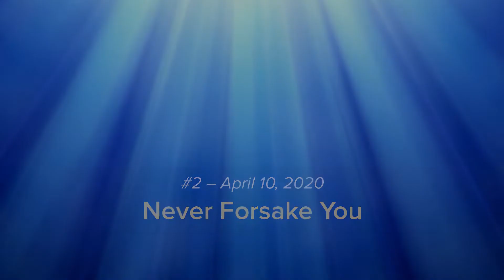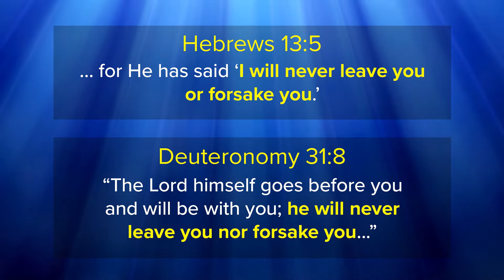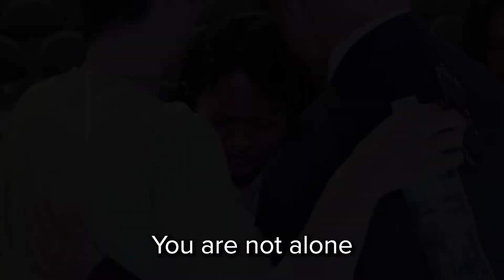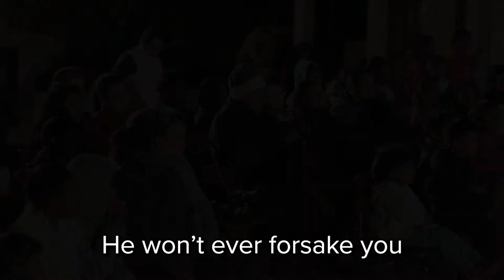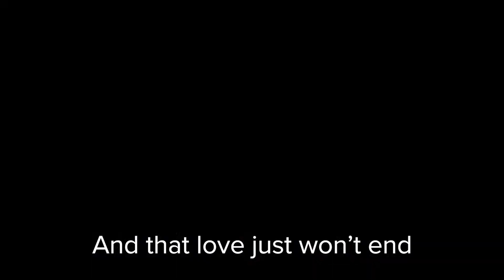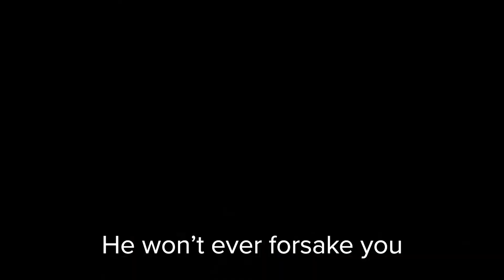Never Forsake You - Encouraging Words with Jon Stemkoski (#2)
In part 2 of Encouraging Words, Jon Stemkoski reminds us that God will never leave us or forsake us.

Song: Never Forsake You
Recorded by Celebrant Singers with Andrea Glenn